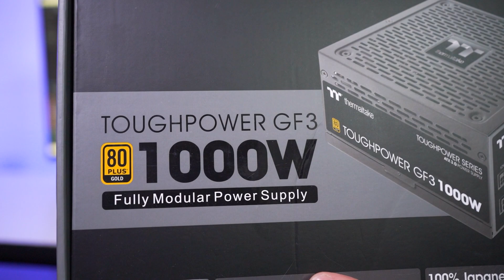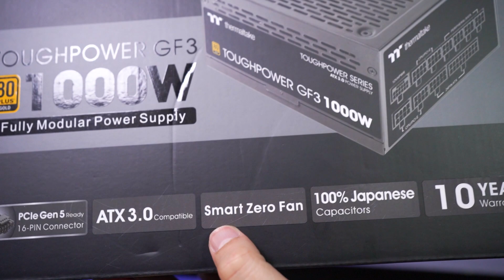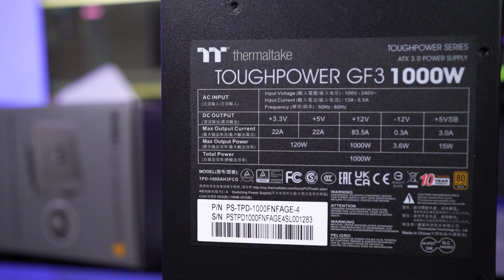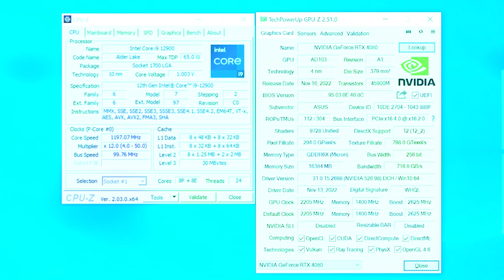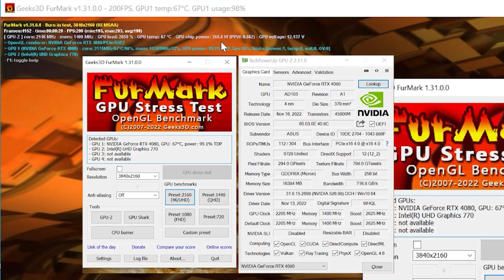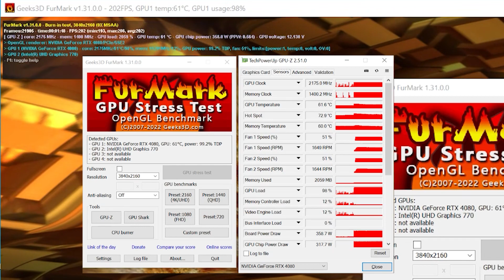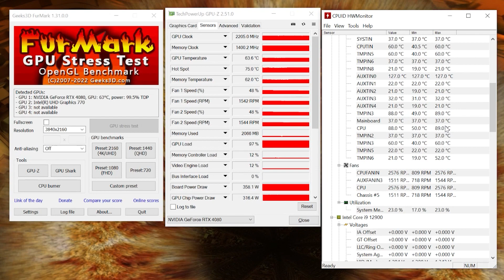รีวิว Thermaltake TOUGHPOWER GF3 1000W มาตรฐานใหม่ ATX 3.0 รองรับ PCIE Gen 5 เทสกับ i9 12900+RTX4080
TOUGHPOWER GF3 1000W เป็นพาวเวอร์ซัพพลาย Gen ใหม่ที่สามารถเชื่อมต่อด้วย 16Pin Connector ได้โดยไม่ต้องต่อผ่านตัวแปลง โดยคลิปนี้เรามาทดสอบกับ i9 12900+RTX4080

Specifications
CPU : Intel Core i9 12900
MB : ROG STRIX Z690-F Gaming WIFI
RAM : TOUGHRAM RC 32GB/5200
AIO : TOUGHLIQUID Ultra 360
SSD : M.2 500GB
VGA : ROG STRIX GeForce RTX 4080
PSU : TOUGHPOWER GF3 1000W
PC Case : Thermaltake VIEW 300 MX Snow Edition

00:00 เกริ่นนำ
00:37 แกะกล่อง
03:29 รายละเอียดเครื่องที่ใช้ทดสอบ
04:37 ทดสอบโหลดการทำงานการ์ดจอด้วย Furmark และ CPU ด้วย CinebenchR23
07:12 บทสรุป

8 ของแต่งสำหรับคนชอบคอมพิวเตอร์ที่ต้องมีติดเครื่อง

พิกัดสินค้าไอที เทคโนโลยีที่น่าสนใจ

กรอกโค้ด : 85E98WP

สมัคร Ecomobi รับค่าคอมมิชชั่น
กรอกโค้ดแนะนำ dxbzmy4

กดลิ้งติดตามสินค้าใหม่ ๆ ที่น่าสนใจ พร้อมโปรโมชั่นต่าง ๆ